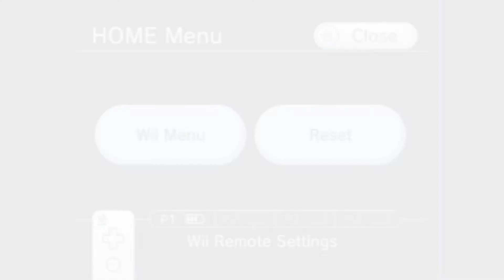Mario & Sonic at the Winter Olympic Games - Day 12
Today, Moguls Training (New Event), Snowboard Cross, and Dream Short Track.